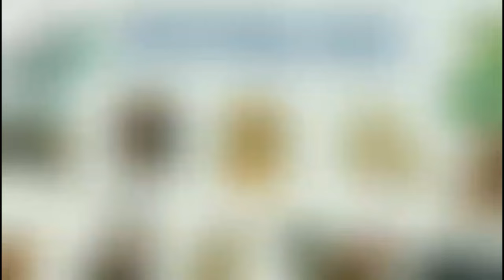Tử Vi Tháng 7/2024 Âm Lịch của TUỔI THÌN - Tháng Nhâm Thân